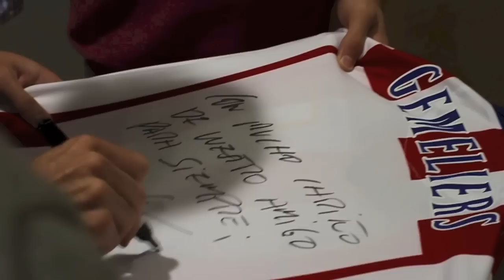Gemeliers son sorprendidos por Juanfran y reciben su primer Disco de Platino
El grupo Gemeliers, compuesto por Jesús Y Daniel Oviedo, recibieron de manos de Juanfran Torres, jugador del Atlético de Madrid, su primer Disco de Platino el pasado 19 de octubre.

Las caras de sorpresa lo dicen todo.

¡Enhorabuena chicos y felicidades por esos 40.000 discos vendidos!
© Pep's Records 2014

¿Aún no tienes Lo Mejor Está Por Venir?

"Lo Mejor Está Por Venir" está incluido en el primer álbum de Gemeliers "Lo Mejor Está Por Venir"